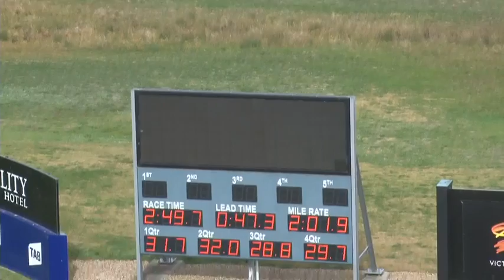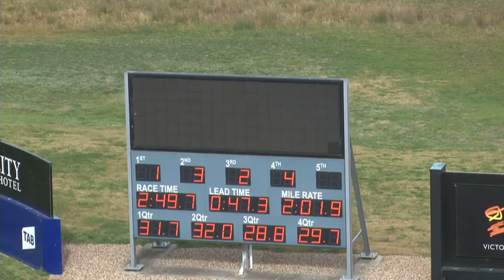Melton 11-8-15 Trial 4